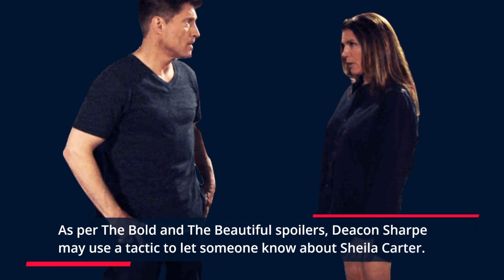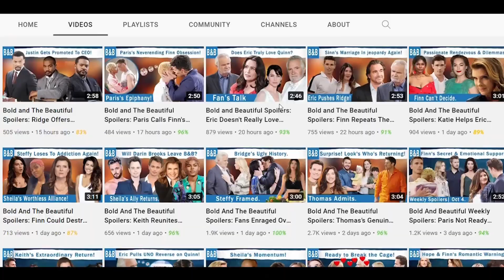The Bold and The Beautiful Spoilers: Deacon Gives Taylor A Visit, Notifies Taylor About Sheila.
As per The Bold and The Beautiful spoilers, Deacon Sharpe may use a tactic to let someone know about Sheila Carter. Just some weeks earlier, Deacon went to Taylor Hayes' office with a made-up name to meet her. And it seems that he may do that one more time so that he can give the woman he flirted with a little while ago heads up.